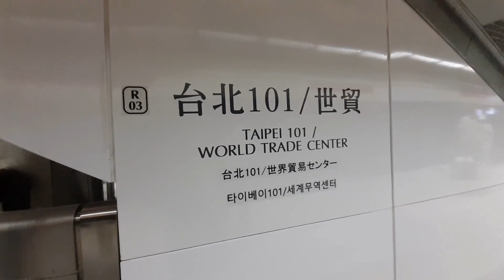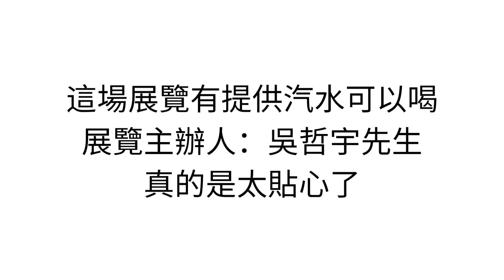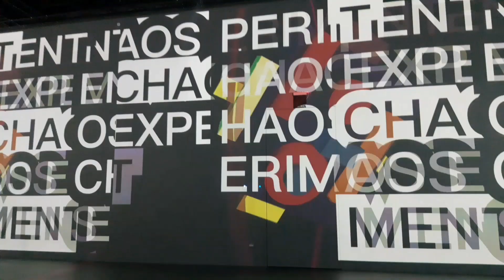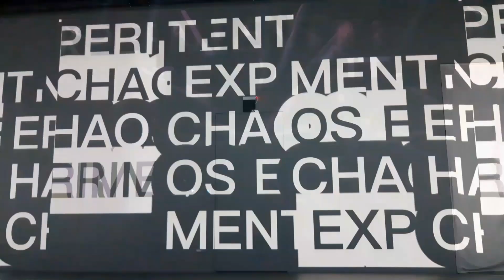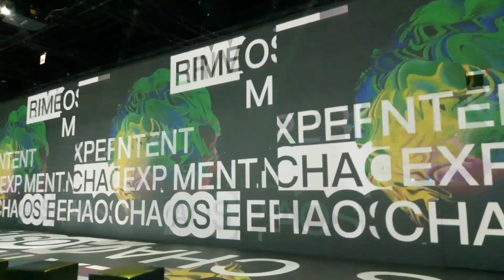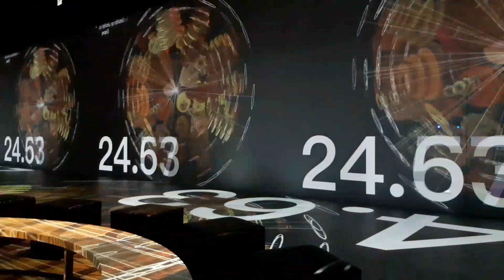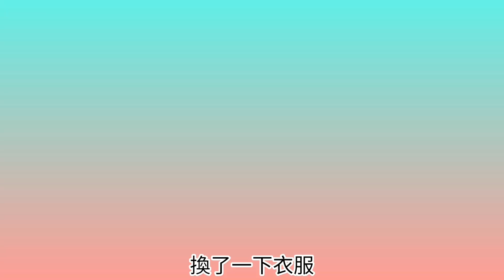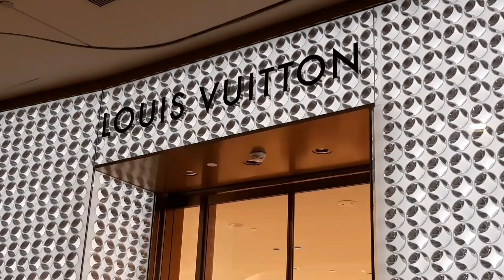Hayli Ann逛展覽_双融域-混沌實驗室開箱+4樓花樣花園拍網美照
吳哲宇生成藝術個展-101雙融域2023展覽-混沌生成實驗室開箱：

一整天都待在101是個什麼樣的體驗?

今天一整天都待在101參觀展覽，我真的好愛双融域的展覽
4樓的美拍場景真的超級棒，晚餐也是在101解決。

又拍照片，又拍影片的，手機真的好容易沒電~
拜託廠商多多提供行動電源，
給我這種只能用手機拍攝的「油土伯」好不好~

海麗安的生活小事都在 IG：bestsweet5253